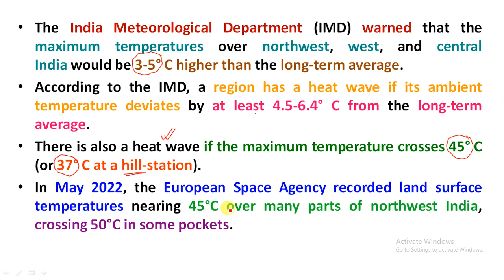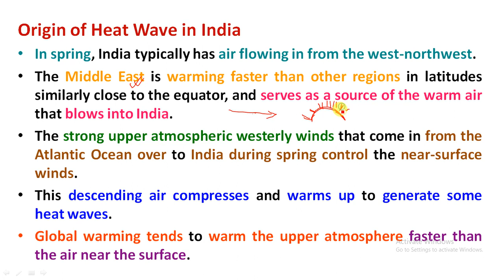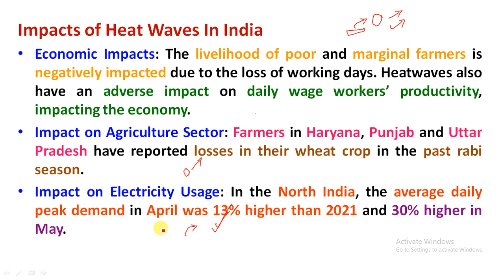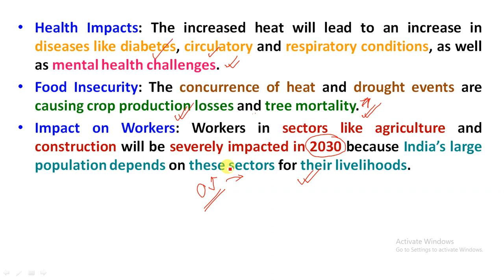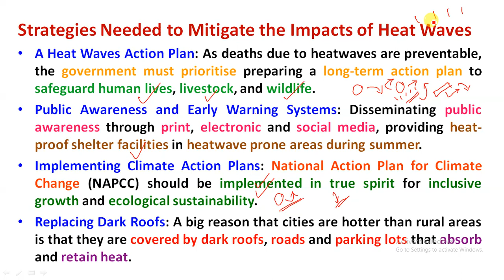IMD Warns Heatwaves in Northwestern India | Impact of Heatwaves in India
Study Rise